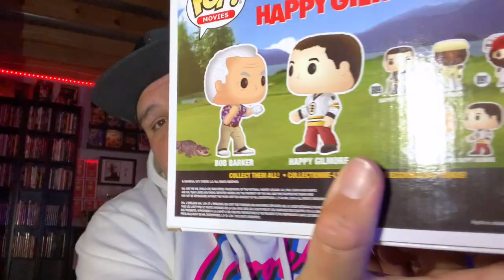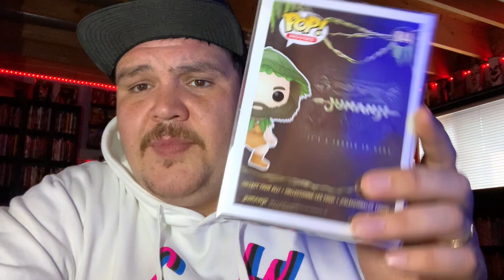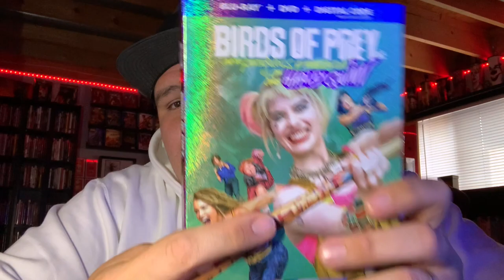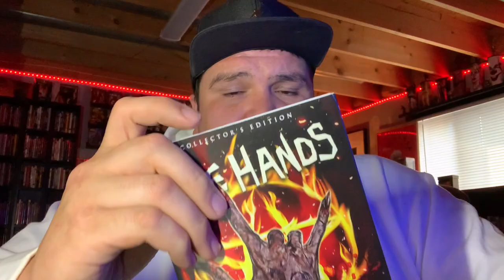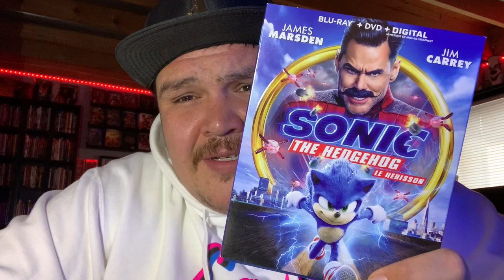(COLLECTION UPDATE) Funko Pop, Blu-Rays & Video Games, [Ep-70]